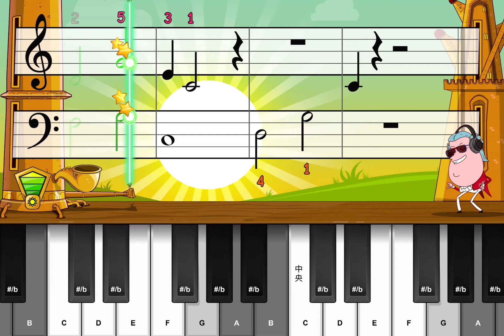London bridge is falling down(tow hands)倫敦鐵橋(雙手)｜簡易上手鋼琴譜｜ easy play piano sheet tutorial